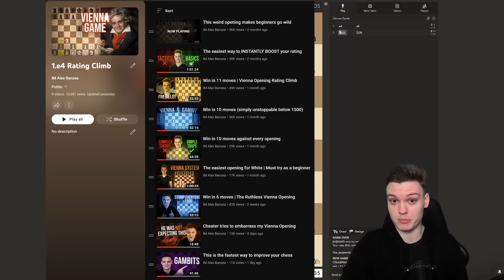What YouTubers WON'T TELL YOU about chess improvement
00:00 Intro
02:34 Game 1 Vienna Gambit
13:55 Cloud analysis
16:02 Game 2 Vienna Gambit
31:57 Game 3 Latvian Gambit